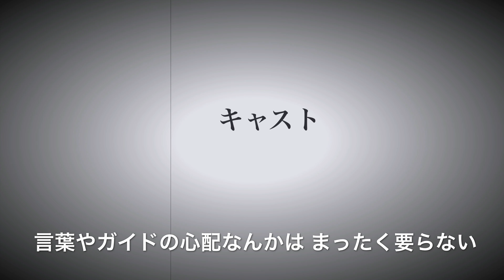【六本木タイマッサージ】日本人女性セラピストが美しい〈チャイ〉